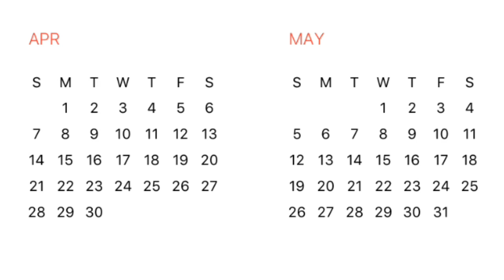1968 Calendar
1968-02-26